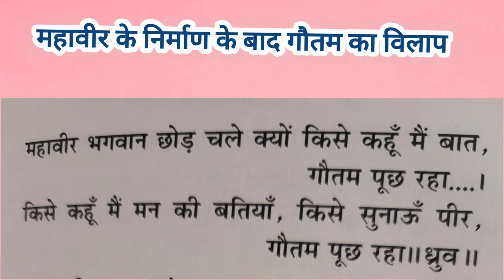भगवान महावीर स्वामी की अंतिम गौतम स्वामी का विलाप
@atozkesarjain song dharmicsong geet dharmikgeet hindudeity hindudeity hindudeity bhaktisong devotionalgeet bhajansong upay dharmiksangeet Gautam mahaveer Swami ka vilap
antim deshna Gautam Swami ki chhod kahan chale gaye Bhagwan